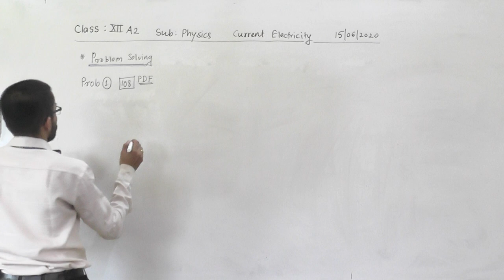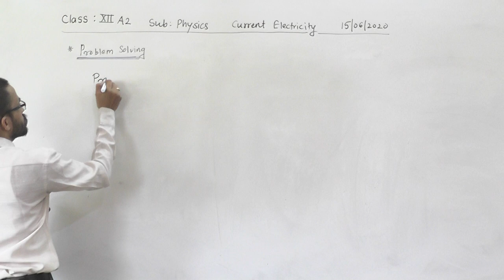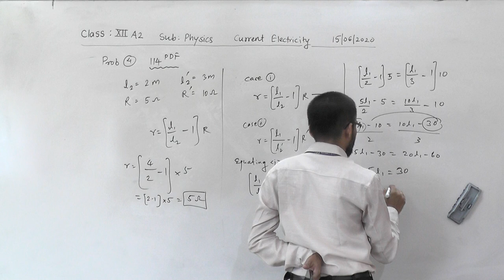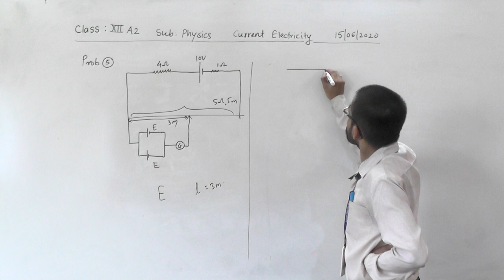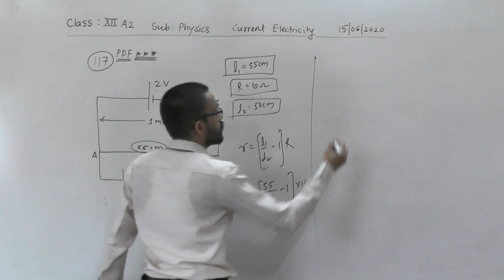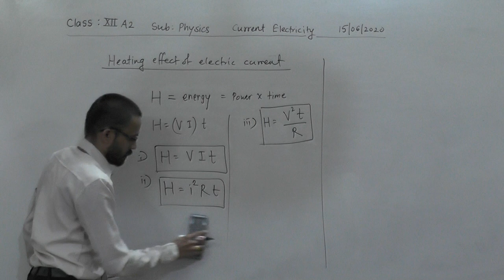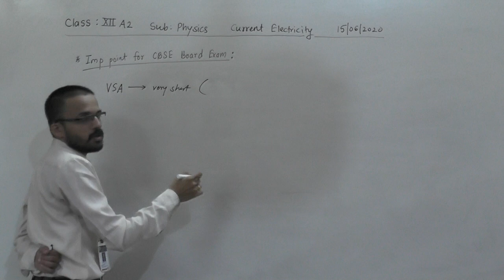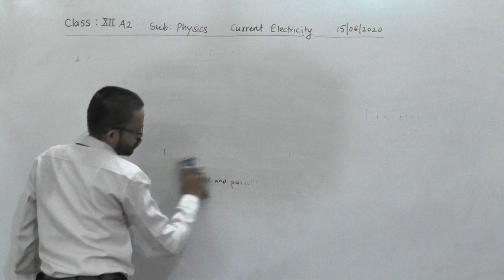XII A2 CURRENT ELECTRICITY PS